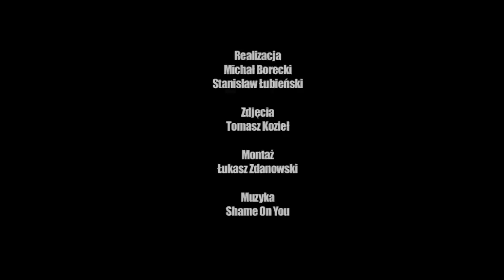Warszawski Tygiel Kulturalny - Arabowie w Warszawie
Warszawski Tygiel Kulturalny został Najlepszą Warszawską Inicjatywą Pozarządową S3KTOR 2011 w kategorii PROJEKTY INTERDYSCYPLINARNE!

Realizacja:
Michał Borecki, Stanisław Łubieński
Zdjęcia:
Tomasz Kozieł
Montaż:
Łukasz Zdanowski
Muzyka:

Film zrealizowany dzięki finansowaniu ze środków m. st. Warszawy.